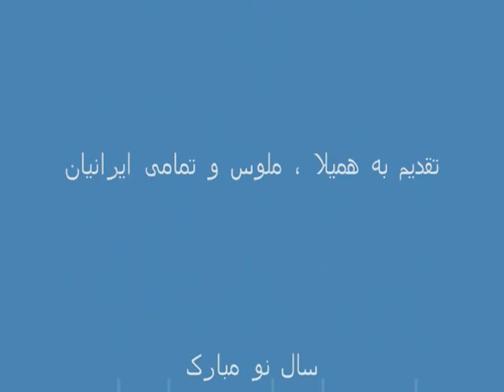Iranian ! فریدون مشیری ، باز کن پنجره ها را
Iranian , فریدون مشیری ، باز کن پنجره ها را ,shirzadegan "T" ,Short Clip .Noorouz,